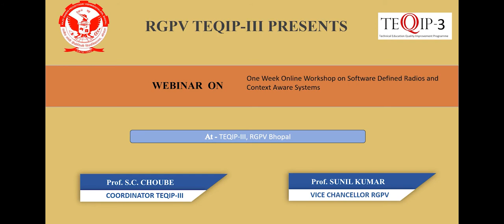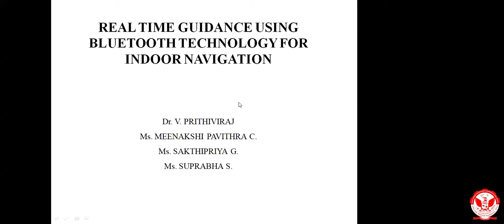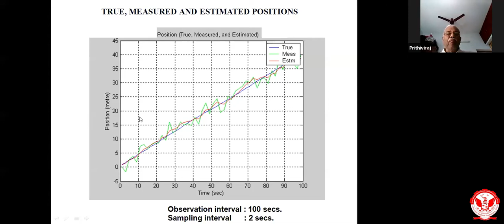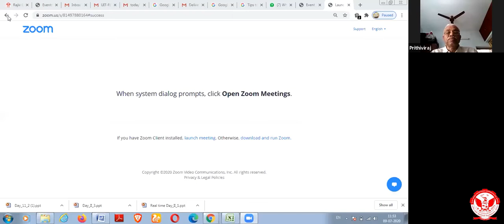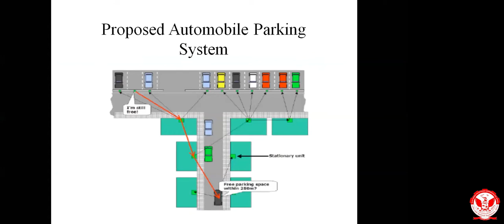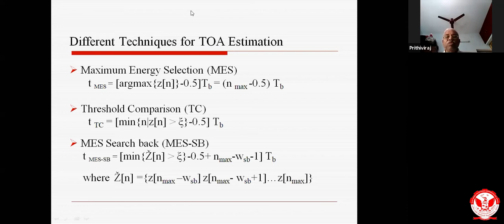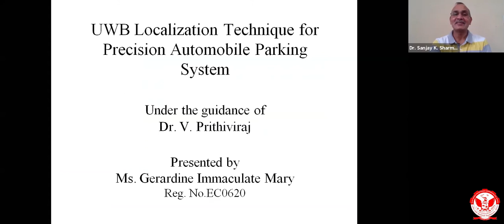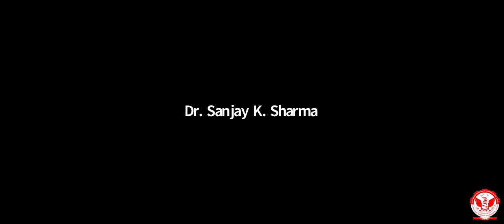One Week Online Workshop on Software Defined Radios and Context Aware Systems 02